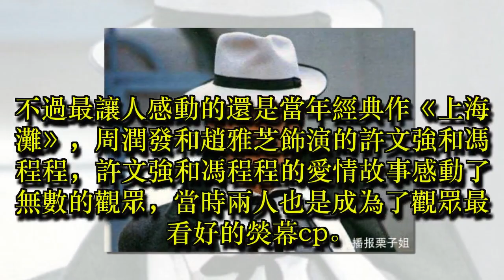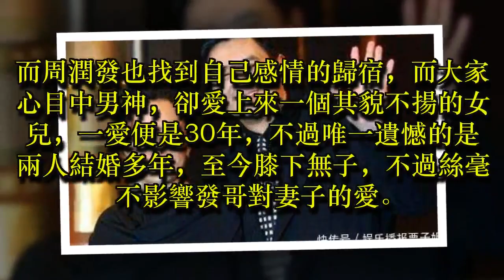隱瞞外界整整32年, 周潤發和趙雅芝的這個秘密騙過了所有人!